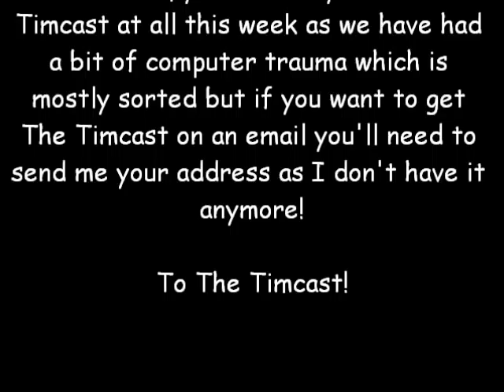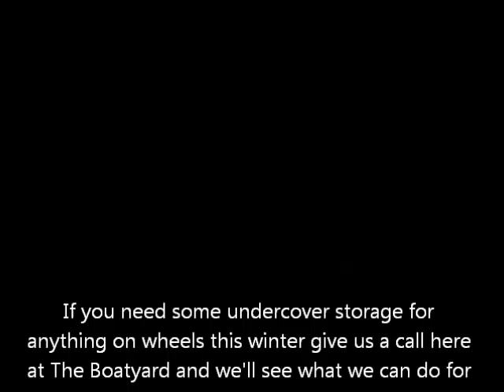Timcast 21-23 Sept